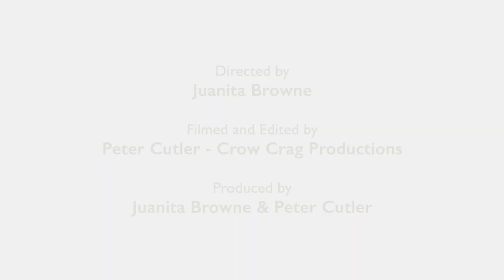Why is it important to conserve Biodiversity?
In October 2018, Ireland’s National Biodiversity Data Centre was delighted to host the 25th meeting of the Governing Board of the Global Biodiversity Information Facility (GBIF) in Kilkenny. GBIF is a global network of 59 Participant Countries and 38 international organisations and initiatives, working together to share data and information on the world’s biological diversity.

In this short video, we asked some of the delegates "Why is it important to conserve Biodiversity?"

To find out more about the work of the National Biodiversity Data Centre,